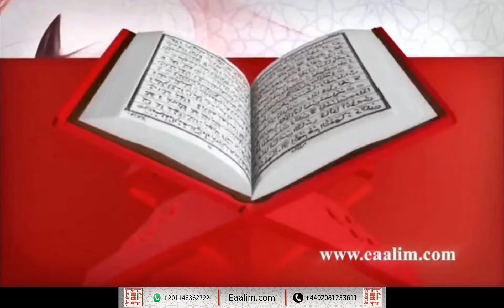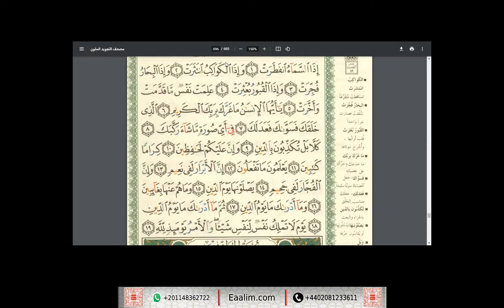Eaalim Ilyas al-Infitar